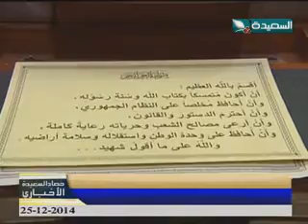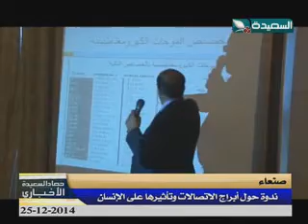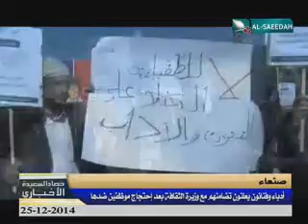حصاد السعيدة 25-12-2014م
حلقة برنامج حصاد السعيدة الإخباري ليوم الأربعاء الموافق 25 ديسمبر 2014م ،